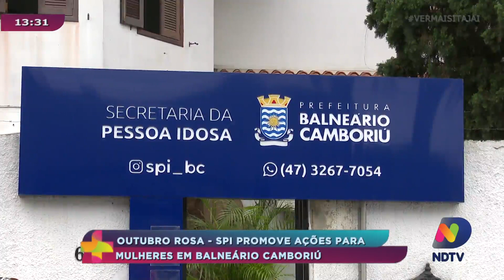Outubro Rosa: SPI promove ações para mulheres em Balneário Camboriú